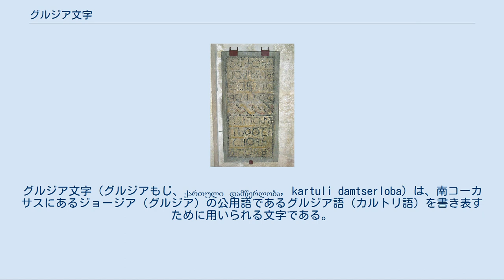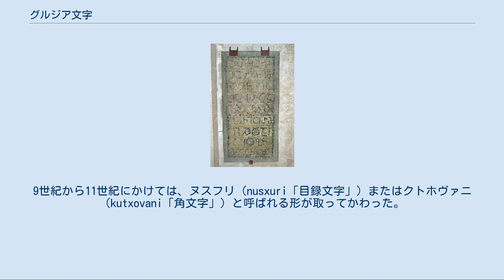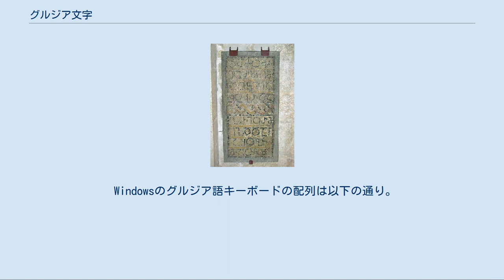グルジア文字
グルジア文字（グルジアもじ、ქართული დამწერლობა, kartuli damtserloba）は、南コーカサスにあるジョージア（グルジア）の公用語であるグルジア語（カルトリ語）を書き表すために用いられる文字である。
アブハズ語、オセット語の表記のために用いられていたこともある。
 現代のグルジア文字は33文字から構成され、アセンダーやディセンダー、あるいはその両方を持つ字がある。
左から右へ書かれるアルファベットである。
 2015年4月に日本政府が国家の外名を「グルジア」から「ジョージア」に変更したのに前後し（ジョージアの国名も参照）、「ジョージア文字」への言い換えも見られるが、グルジア語と同様に学会等で呼称の変更決議が行われた事実は確認されていない。
 ビール・エル・クット碑文 グルジア文字がいつどのようにして生まれたのかについて、詳しいことは明らかでない。
8世紀に書かれたグルジアの年代記は紀元前3世紀のグルジア王パルナヴァズ1世 がグルジア文字を創ったと伝えているが、確証はない。
 グルジアでキリスト教が国教化された4世紀に聖書などをグルジア語に翻訳するために創りだされたとする説が有力である。
文字の順序や、本来ならばグルジア語の表記には不要な文字が含まれギリシア文字に対応すべき位置にあることなどから、ギリシア文字を参考に創られたと推定される。
また、円弧と直線の組み合わせという原則に忠実に創られていることから、別の文字が形を変えたものではなく、独自に創りだされたようだ。
 グルジア文字が記されたもので、現在知られている限り最も古い例は、パレスティナのベツレヘム付近の教会で発見された、430年ごろに書かれたと推定される碑文である。
グルジア国内では、トビリシから南に30kmほどのところにあるボルニシ (Bolnisi) のシオニ (Sioni) 教会の碑文が最も古く、5世紀末のものと考えられている。
しかし、近年になってグルジア国内で4世紀よりも前に書かれた可能性のある碑文が発見され、成立の時期についての議論が起きている。
 グルジア文字は歴史的に2度大きく形を変えた。
9世紀ごろまでに用いられていた文字は、ムルグロヴァニ（mrglovani「丸文字」）またはアソムタヴルリ（asomtavruli「頭文字」）と呼ばれる。
9世紀から11世紀にかけては、ヌスフリ（nusxuri「目録文字」）またはクトホヴァニ（kutxovani「角文字」）と呼ばれる形が取ってかわった。
11世紀以降、ムヘドルリ（mxedruli「戦士文字」）と呼ばれる形が現在に至るまで使用されている。
 古くはムヘドルリと古い2種類の文字は共存し、ムヘドルリが世俗的な内容、古い文字が宗教的な内容を記すのに用いられた。
ヌスフリを主としながらムルグロヴァニを題名や文頭に用いる書き方が発達し、両者はまとめてフツリ（xucuri「聖職者の文字」）と呼ばれた。
最終的には宗教的な内容もムヘドルリによって書かれるようになった。
1860年代にイリア・チャフチャヴァゼを中心として正書法が改革され、不要な5文字が除かれて33文字になった。
 2016年、グルジア文字がユネスコが推進する無形文化遺産に登録された。
 3種類の文字とも38文字から成るが、現在、そのうち5つは用いられていない。
使用されている33文字のうち、5つが母音、28が子音を表す表音文字である。
文字とグルジア語の音素が完全に対応し、整った正書法を可能にしている。
また、ジョージア国内で使われる他言語のために作られた新しい文字もある。
 * グルジア語で使われなくなった文字あるいはグルジア語以外の言語で使われている（た）文字。
 ** グルジア語の外来語に使われていた文字。
 Unicode では基本多言語面のU+10A0からU+10FFまでがグルジア文字のブロックとして、大文字（アソムタヴルリ=ムルグロヴァニ）とムヘドルリが収録されている。
 Unicodeバージョン4.1ではU+2D00からU+2D2Fまでにグルジア文字補助のブロックが追加され、小文字（ヌスフリ）が収録された。
 また、ムヘドルリ文字の大文字に相当するものをUnicodeに収録する提案が2016年5月にされた。
2018年のUnicodeバージョン11.0で、U+1C90からU+1CBFまでにグルジア文字拡張のブロックが追加され、ムタヴルリ（Mtavruli）...